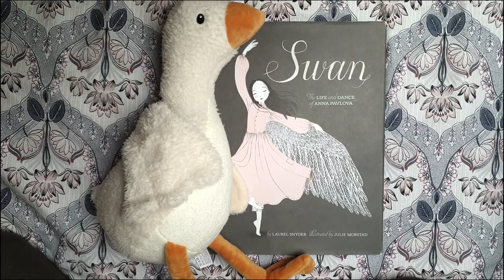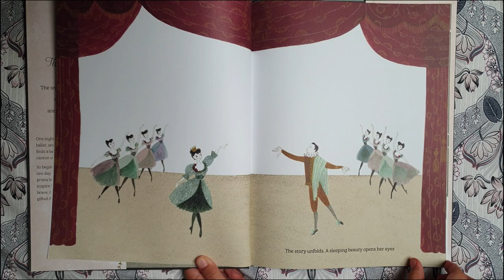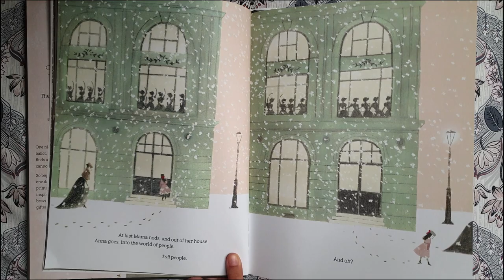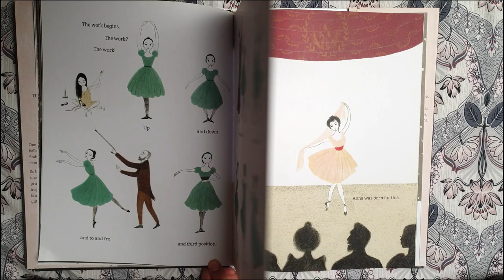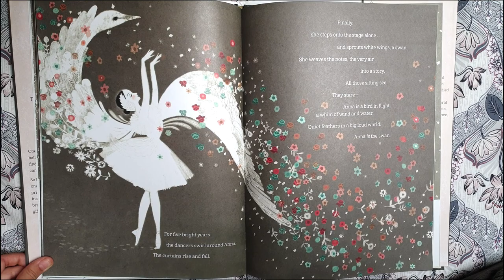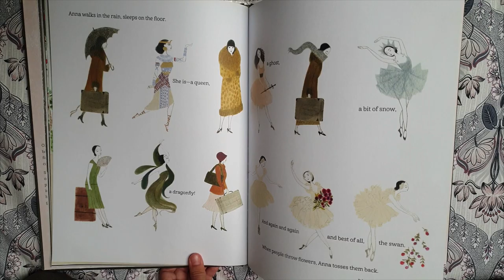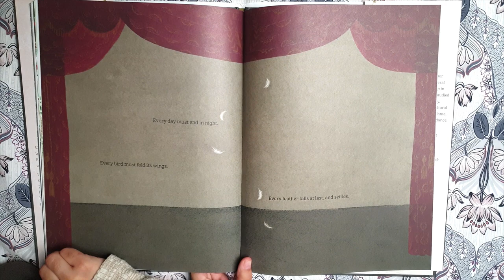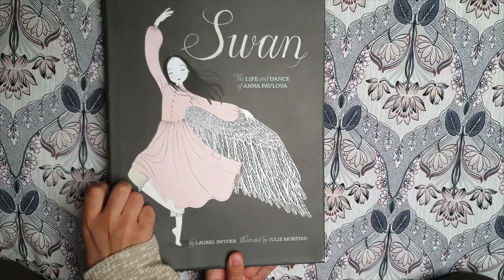Swan by Laurel Snyder and illustrated by Julie Morstad. Children's read aloud story book.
Blabby Duck reads Swan: The life and dance of Anna Pavlova by Laurel Snyder and illustrated by Julie Morstad.